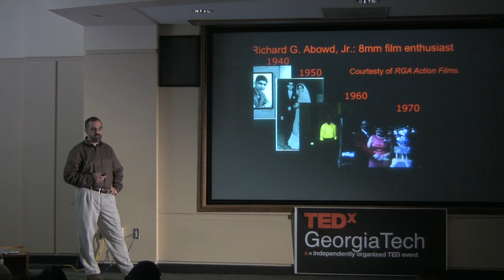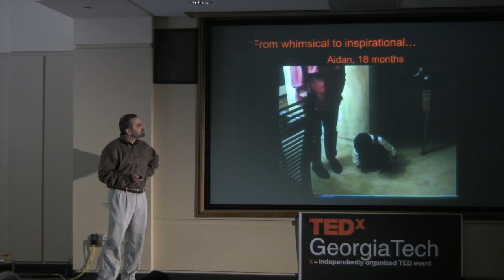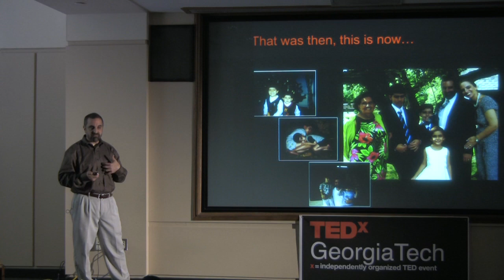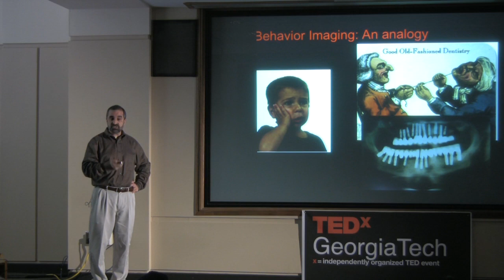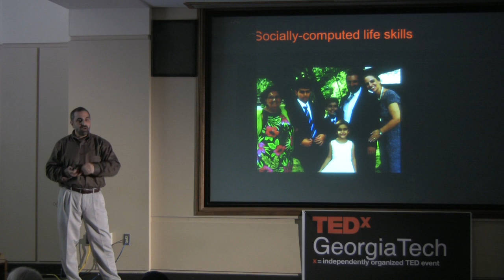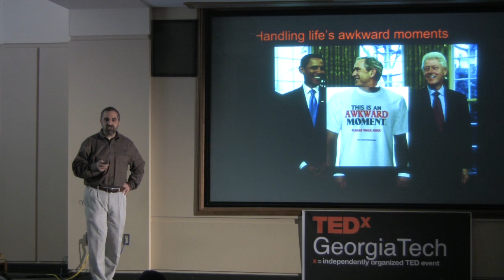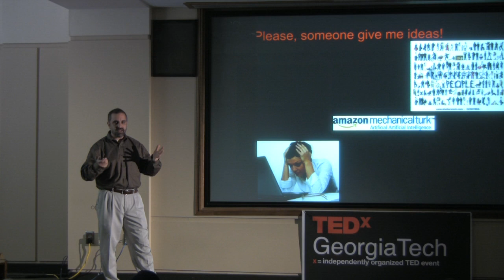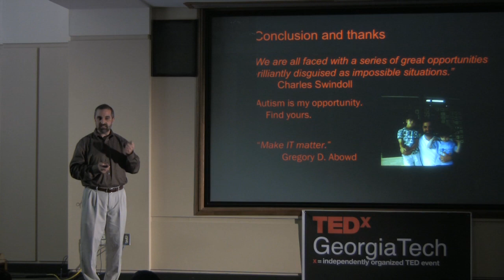TEDxGeorgiaTech - Gregory Abowd - Computing & Autism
Interactive Computing Professor Gregory Abowd provides an insight into his research and how computing can be harnessed to provide useful solutions in our daily lives.